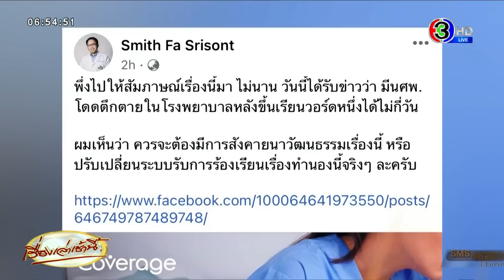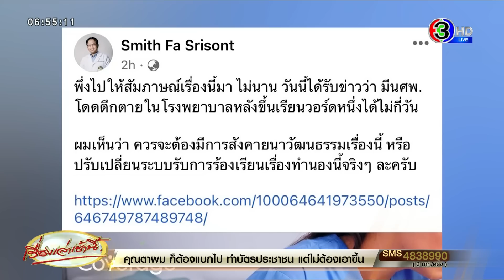เร่งสอบเหตุ หนุ่มนักศึกษาแพทย์ฝึกหัด พลัดตกหอพักชั้น 21 รพ.ย่านสีลม เสียชีวิต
ช็อกอีก! หนุ่มนักศึกษาแพทย์ฝึกงาน พลัดตกอาคาร รพ.กลางกรุงเสียชีวิต ด้านรพ.เลิดสิน เสียใจ นศ.แพทย์ ตกหอพักชั้น 21 เสียชีวิต ญาติไม่ขอให้ข้อมูล

วานนี้ (วันที่ 29 มิ.ย.) ผู้สื่อข่าวรายงานเกิดเหตุสลด พบศพนักศึกษาแพทย์ฝึกงานพลัดตกอาคารโรงพยาบาลเสียชีวิต โดยเกิดขึ้นเมื่อเวลา 06.30 น.ที่ผ่านมา ตำรวจ สน.ยานนาวา รับแจ้งเหตุชายพลัดตกจากที่สูงภายในโรงพยาบาล ถนนสีลม แขวงสีลม เขตบางรัก กทม.จึงรุดไปตรวจสอบพร้อมแพทย์นิติเวช รพ.ตำรวจ พิสูจน์หลักฐาน และหน่วยกู้ภัยมูลนิธิร่วมกตัญญู

ที่เกิดเหตุบริเวณด้านหลังอาคารสนับสนุนบริการพบศพนักศึกษาแพทย์ฝึกงานชาย อายุ 24 ปี กำลังศึกษาอยู่ชั้นปีที่ 6 มหาวิทยาลัยย่านรังสิต นอนคว่ำหน้ามีบาดแผลฉกรรจ์ที่ศีรษะ โดยมีบัตรประจำตัวของรพ.ตกอยู่

เจ้าหน้าที่ตรวจสอบภาพจากกล้องวงจรปิดพบว่า ช่วงเวลา 05.30 น. ผู้เสียชีวิตเดินออกจากห้องพักชั้น 21 เพียงลำพังจนกระทั่งเจ้าหน้าที่รปภ.ได้ยินเสียงตกจากที่สูง เมื่อออกมาดูก็พบร่างนักศึกษาแพทย์ฝึกงานของรพ.พลัดตกจากอาคารลงมาเสียชีวิต

จากนั้นเจ้าหน้าที่นำศพส่งชันสูตรอย่างละเอียด พร้อมสอบสวนดำเนินการตามกฎหมาย ก่อนให้ครอบครัวรับศพกลับไปประกอบพิธีทางศาสนาต่อไป

ขณะที่เฟซบุ๊ก "Smith Fa Srisont" ของผู้ช่วยศาสตราจารย์ นายแพทย์ สมิทธิ์ ศรีสนธิ์ ภาควิชาพยาธิวิทยา คณะแพทยศาสตร์โรงพยาบาลรามาธิบดี และนายกสมาคมแพทย์นิติเวชแห่งประเทศไทย ก็ได้โพสต์ ข้อความเกี่ยวกับเรื่องดังกล่าว ระบุว่า “พึ่งไปให้สัมภาษณ์เรื่องนี้มา ไม่นาน วันนี้ได้รับข่าวว่า มีนศพ. โดดตึกตายในโรงพยาบาลหลังขึ้นเรียนวอร์ดหนึ่งได้ไม่กี่วัน

ผมเห็นว่า ควรจะต้องมีการสังคายนาวัฒนธรรมเรื่องนี้ หรือปรับเปลี่ยนระบบรับการร้องเรียนเรื่องทำนองนี้จริงๆ ละครับ”

ขณะที่ รพ.เลิดสิน ออกแถลงการณ์เรื่อง กรณีนักศึกษาแพทย์ตกจากอาคารหอพักเสียชีวิต ว่า ตามที่มีข่าวทางช่องต่างๆ เรื่อง นักศึกษาแพทย์ชั้นปีที่ 6 ตกจากอาคารหอพักเสียชีวิต ทาง รพ.เลิดสิน รับทราบเหตุการณ์ดังกล่าวและขอแสดงความเสียใจต่อเหตุการณ์ดังกล่าว รวมทั้งได้ประสานงานติดต่อแจ้งข่าวต่อผู้ปกครองของนักศึกษาแพทย์รายนี้เป็นที่เรียบร้อยแล้ว

ทั้งนี้ สาเหตุของเหตุการณ์นี้ยังไม่แน่ชัดและยังอยู่ในขั้นตอนการตรวจสอบของทางเจ้าหน้าที่ตำรวจ โดยทางผู้ปกครองของนักศึกษาแพทย์มีความประสงค์ที่จะไม่ให้ข้อมูลใดๆ ในทุกช่องทาง รพ.เลิดสินจึงขออภัยมา ณ โอกาสนี้